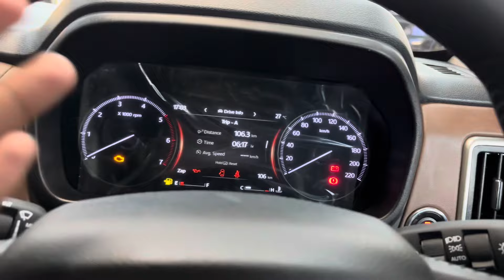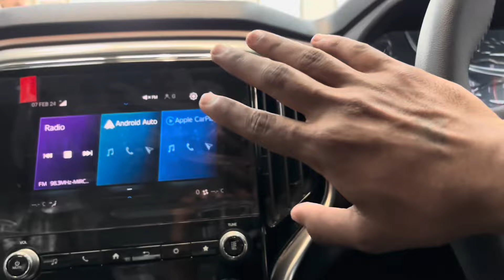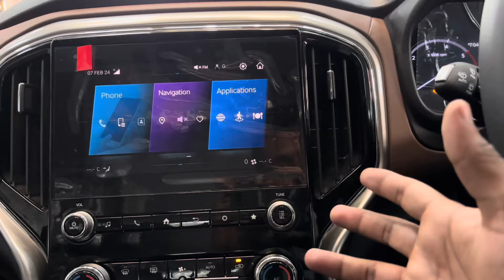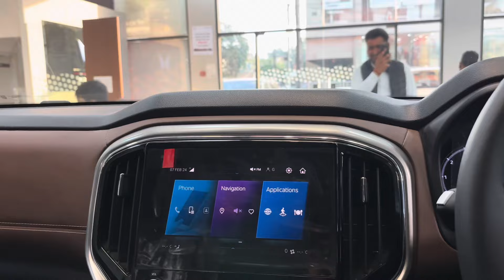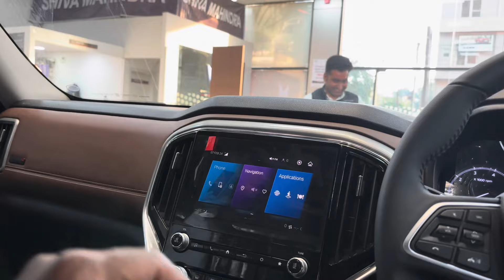SCORPIO N Z8 CHANGES 2024 || NITIN CHAWDA